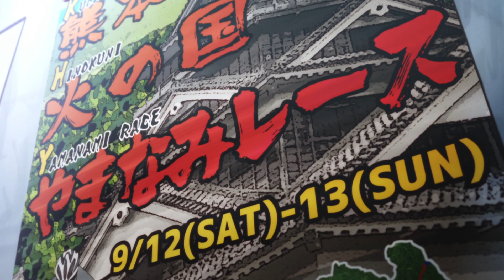Yowamushi Pedal The Movie - Extended Theatrical Trailer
Tickets for Yowamushi Pedal The Movie are out now!

Yowamushi Pedal The Movie is coming to Australian and New Zealand cinemas on December 5 and 6!

After winning the heated Inter-High race, Sakamichi and the other Sohoku team members receive an invitation to compete in the Kumamoto Hi Province Mountain Range Race towards the end of summer. The top-tier teams from around the country compete in this race, including Sohoku’s rivals Hakone Academy (which yearns to take down Sohoku), Kyoto Fushimi, and Hiroshima Kureminami — as well as Kumamoto Daiichi High School’s team led by Shin Yoshimoto.

On the stage of Kumamoto Prefecture’s Mount Aso, the “final race” of Sohoku team, led by Kinjou, speeds up!

Directed by Norihiro Naganuma
Based of the manga 'Yowamushi Pedal' by Watanabe Wataru